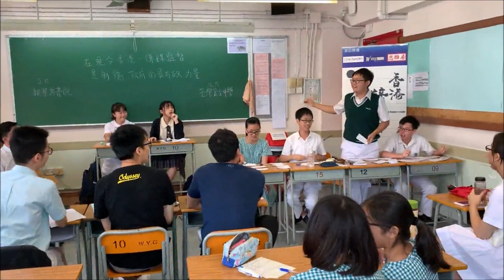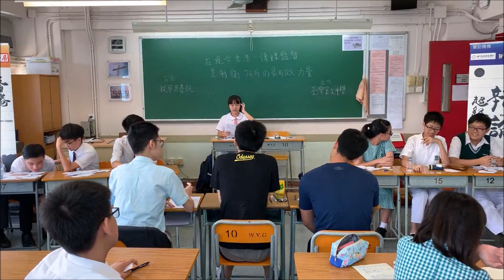乙一#1_「在現今香港，傳媒監督是制衡政府的最有效力量」拔萃男書院 vs 荃灣官立中學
【賽果：0:3】荃灣官立中學勝出
【最佳辯論員：反二】荃灣官立中學梁以樂同學

踏入第三季，香港辯論超級聯賽增至32支辯論勁旅，爭做聯賽盟主！根據上季成績升降班後，連同新加盟戰隊，今個賽季，甲乙組各有十六隊，而甲乙組又分別根據抽籤結果，分成一二組。全季打7輪、共112場辯賽，然後甲一、二的榜首，會再進行最後一戰，爭奪班霸之位！

*三十二間參賽學校為（排名不分先後）：

【甲一組】
德蘭中學
崇真書院
拔萃女書院
聖馬可中學

【甲二組】
協恩中學
匯知中學
華英中學
英華書院

【乙一組】
拔萃男書院
聖芳濟書院

【乙二組】
聖言中學
梁式芝書院